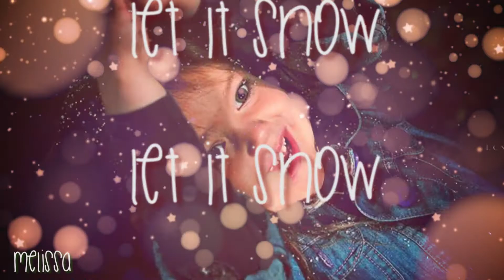͕͗L͕͕͗͗e͕͕͗͗t͕͗ ͕͗I͕͕͗͗t͕͗ ͕͗S͕͕͗͗n͕͕͗͗o͕͕͗͗w͕͗ {Faith & Megan}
Merry Christmas to these two girlies and their sweet mummy ❤

If it's not there let me know and I will upload it.